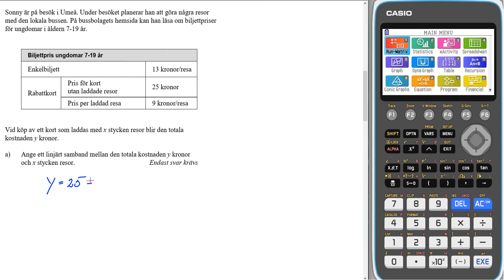Nationellt prov matematik 2a HT 2013 Uppgift 11 a